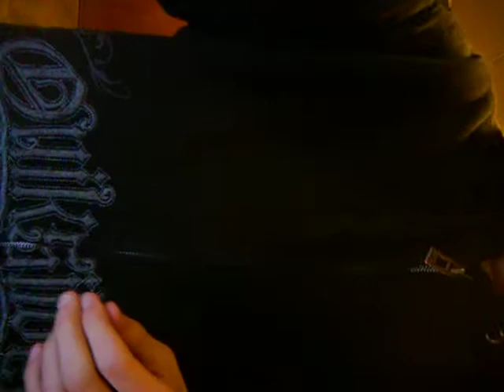Dancing To "Stayin' Alive" by the Bee Gess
Yeah, I can't dance.